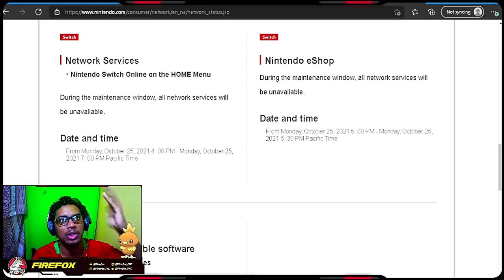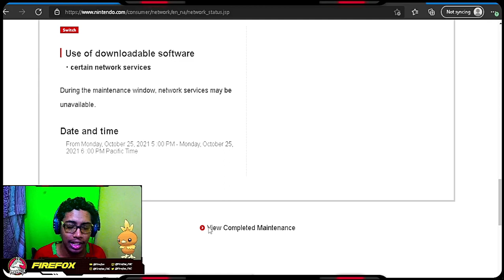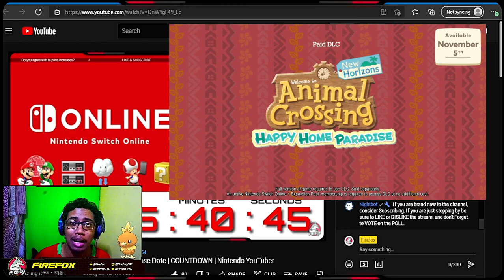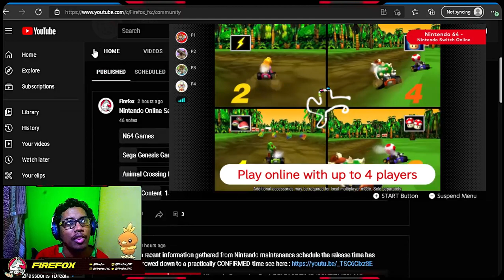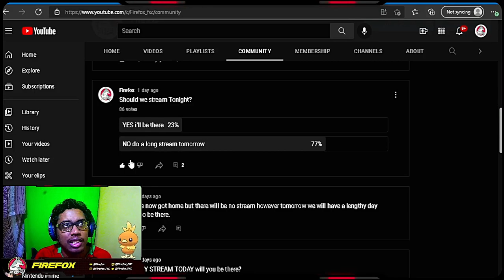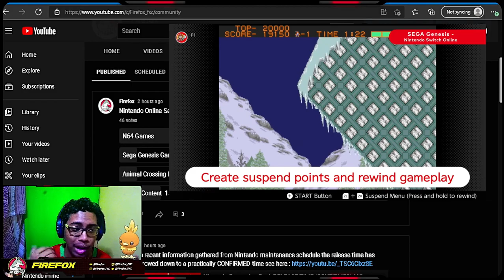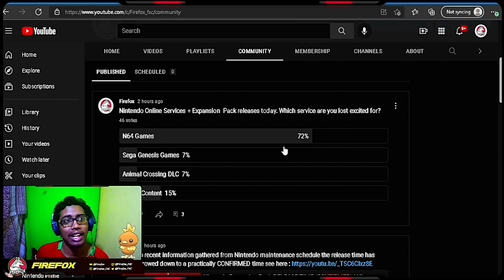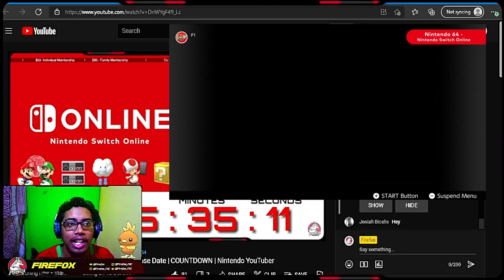Nintendo Expansion Pack CHANGES? & Pre-Release UPDATE | Nintendo YouTuber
I want to hear your thoughts on the expansion pack in the comments below.
Nintendo Switch Online + Expansion Pack expands on the five benefits of Nintendo Switch Online with access to Nintendo 64 games, paid Animal Crossing: New Horizons DLC for no additional cost, and retro SEGA Genesis games. Get a Nintendo Switch Online + Expansion Pack membership or change over from an existing Nintendo Switch Online membership at any time!

Individual Membership
Get everything included in Nintendo Switch Online + Expansion Pack for one Nintendo Account holder.

12 months
$49.99 USD

Family Membership
Get Nintendo Switch Online + Expansion Pack for up to 8 Nintendo Account holders. The bigger your group, the more you save!

12 Months
$79.99 USD